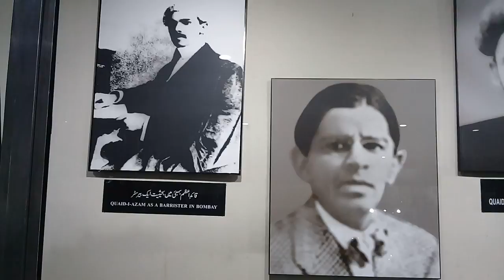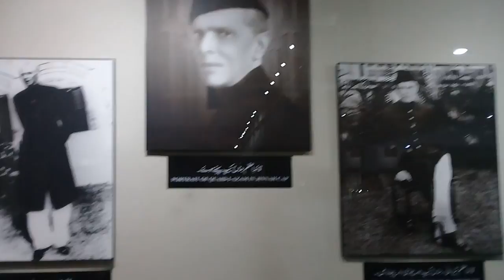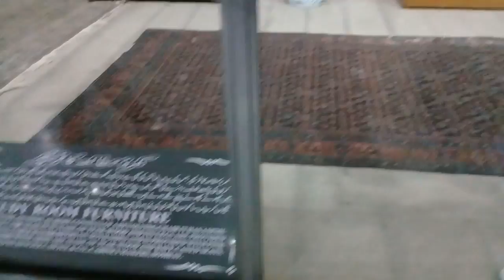Museum of Quaid e Azam Muhammad Ali Jinnah Karachi.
Household and Personal Remaining of Quaid e Azam Muhammad Ali Jinnah in Karachi museum. 25th December is the Birthday of our Great World Leader.
Pakistan My Jan